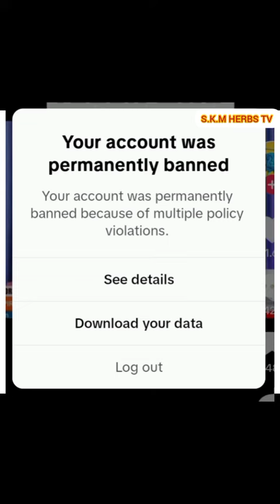POWERFUL HOME MADE REMEDY FOR ASTHMA AND STOP INHALER